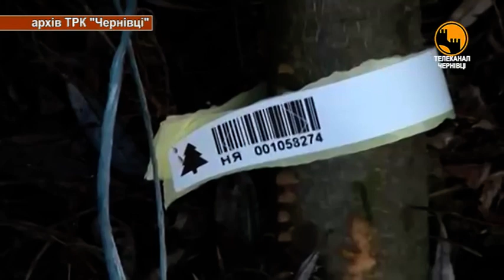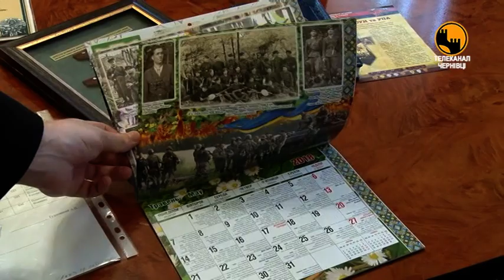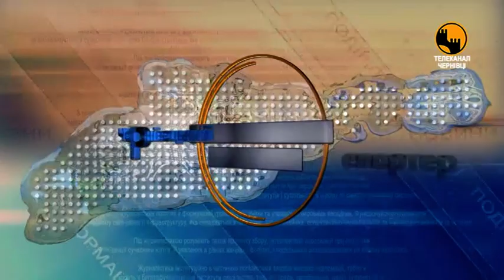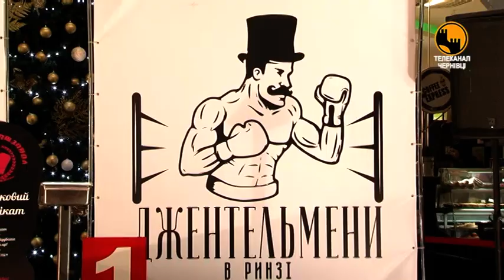Чернівецький репортер - 14 грудня 2017